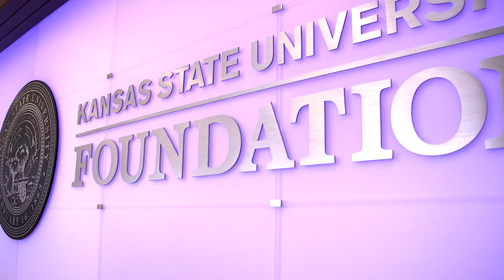2017 KSUF Brand Spot